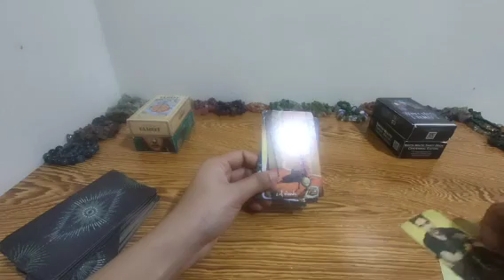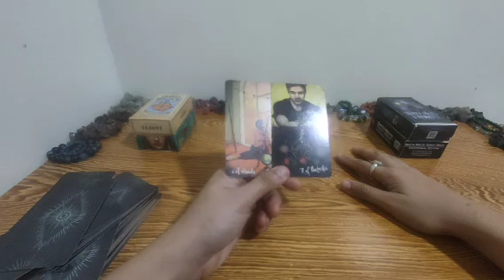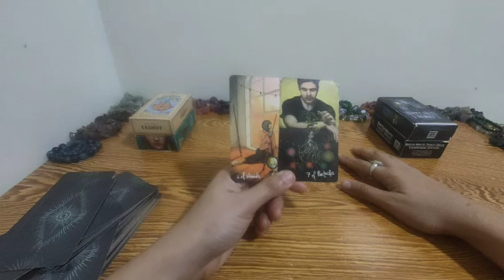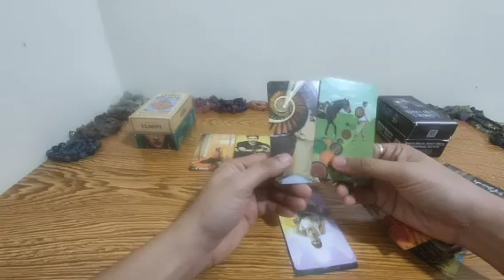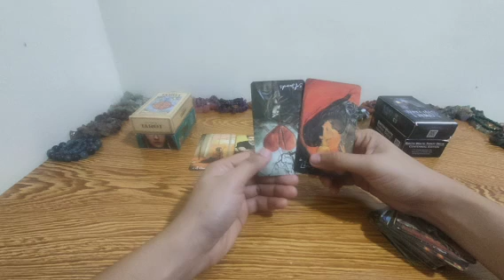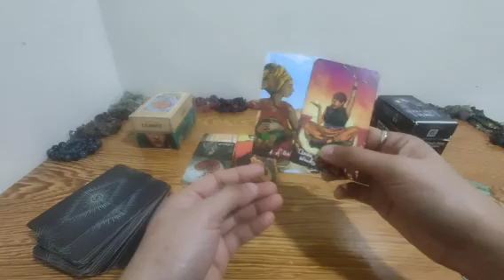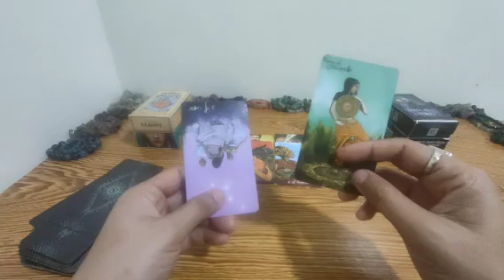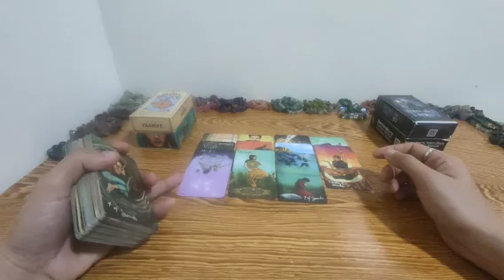Iniwan ng person mo ang 3rd party para makapagsimula kayo muli.Earthsigns.